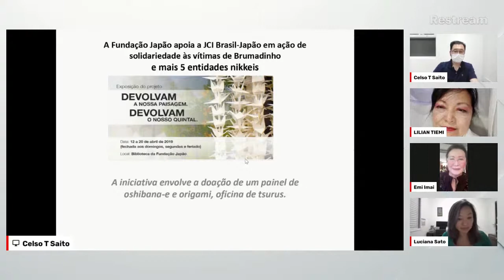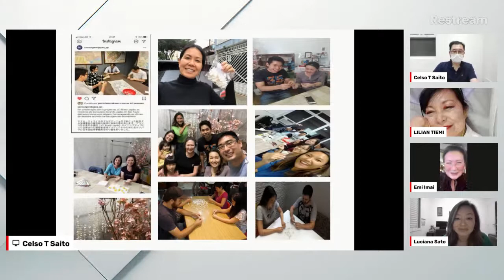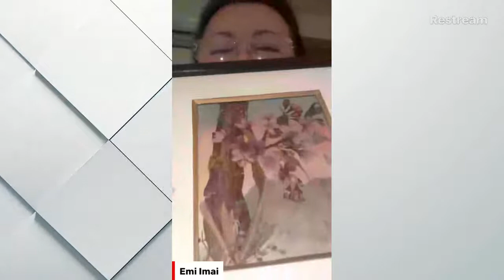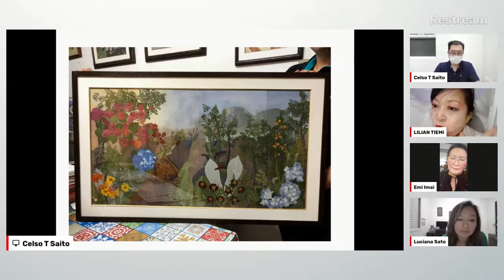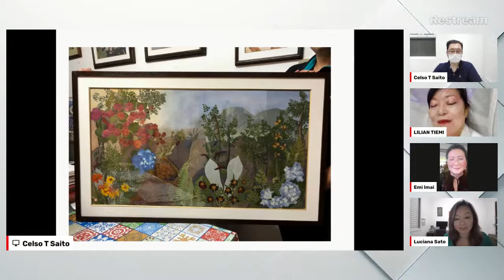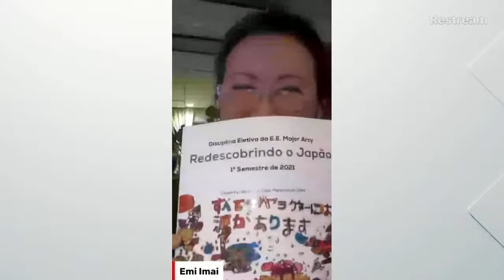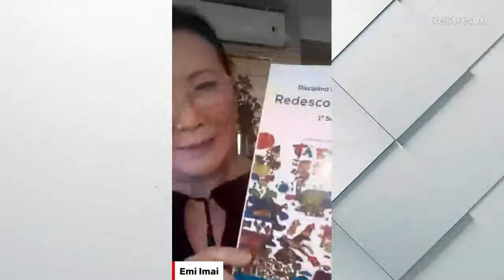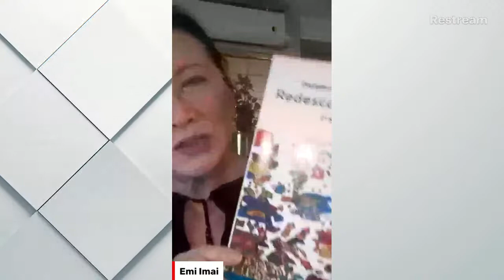OSHIBANA - A Arte com Flores Prensadas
Com Emi Imai